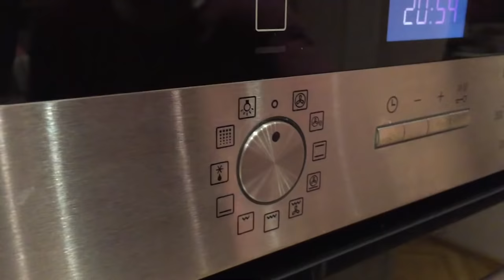iBROS. - HOME ALONE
Oh Gott, wir sind ganz alleine zu Hause mit Abwasch und Bügeln! MAMA!